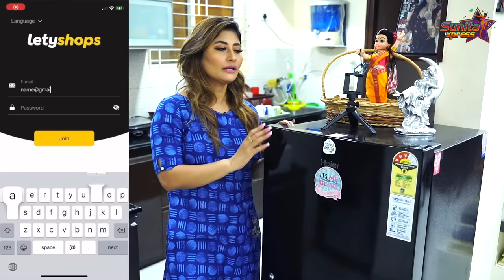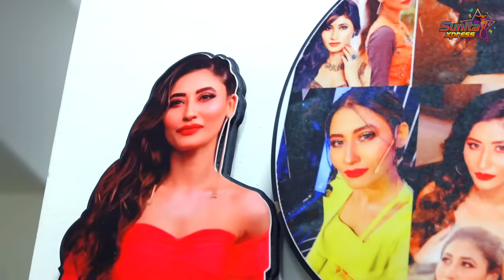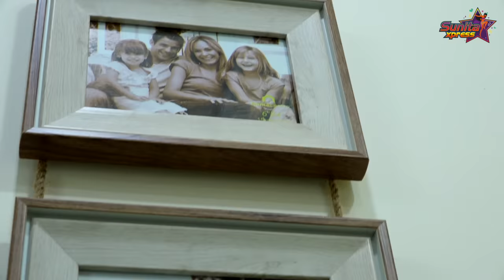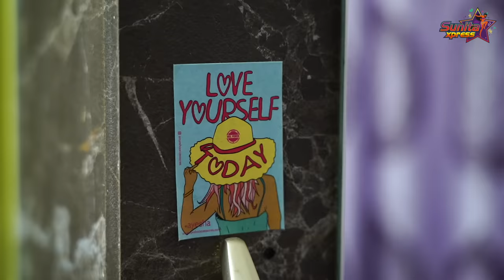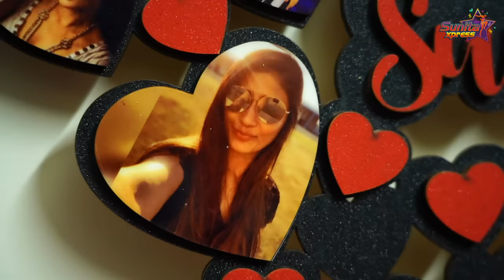Sunita's Home Tour 🏠🏡 | Welcome to My Home | Sunita Xpress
With LetyShops, you can Shop Online & Save Extra on top of Discounts. Be it Essentials like Groceries, Personal Care, Medicines or things you need like Clothes or Electronics, you can get Cashback on Everything! LetyShops is a Free App that gives you Real Money as Cashback on 3000+ websites like Flipkart, Ajio, Myntra, Swiggy, Pharmeasy, Mamaearth & more. So, go give it a try and save extra!

In case of Missing Cashback, you can raise a ticket directly from the App in the "My Cashback" section OR create a request/ticket by going on this OR you can email the LetyShops team at

It doesn't matter how big or small the house is if it is well-arranged and gives good vibes. My home tour captures an organized place, my relaxation spot, Jayalaxmi Akka, who grace the house with delicious food.

Here's a walk-through video home tour showing everything that makes my home sweet home. Watch now on Sunita Xpress.